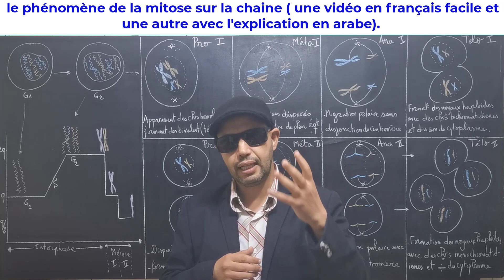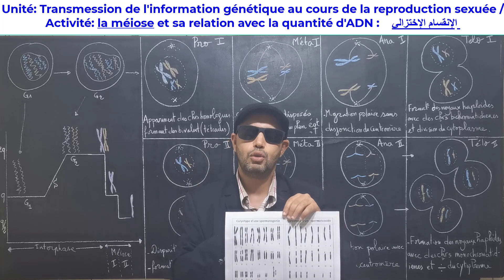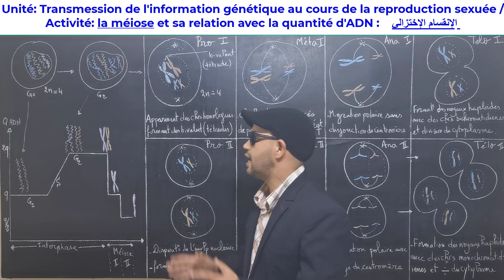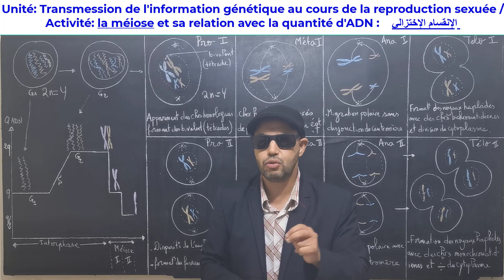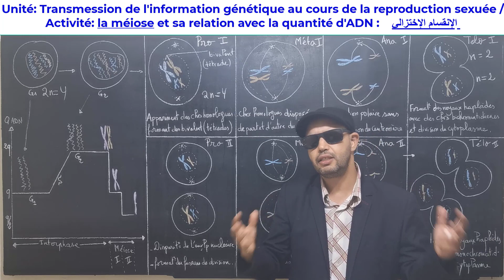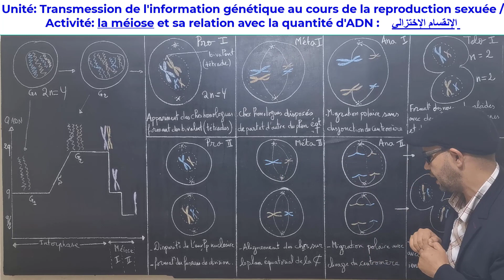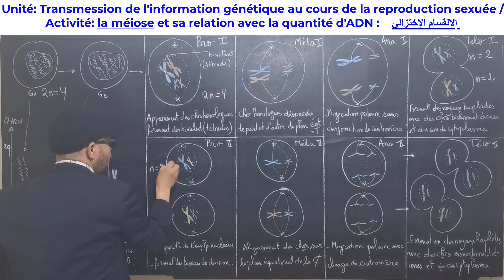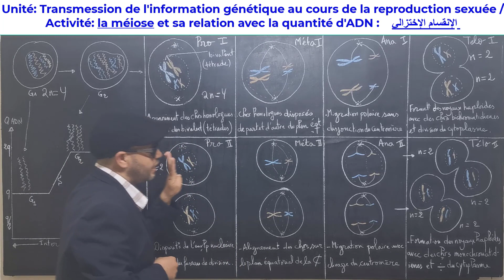الإنقسام الإختزالي وعلاقته بكمية la méiose et sa relation avec L'ADN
méiose et quantité d'ADN الإنقسام الإختزالي وكمية
Transfert de l’information génétique au cours de la reproduction sexuée